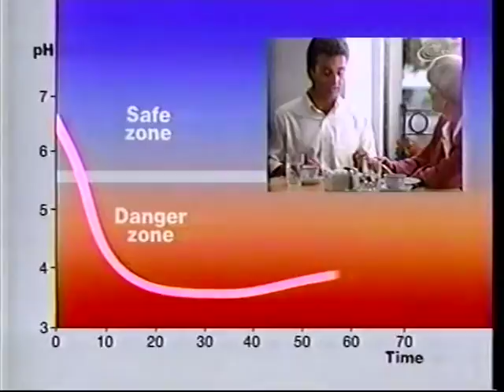Extra Sugar Free Gum - Help Fight Acid (1992)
The full 30 second version of an Extra Sugar Free Gum commercial, which is strange because they're usually 15 second buys! Nice to see them try to make some sort of point about their gum helping you keep your teeth healthy.